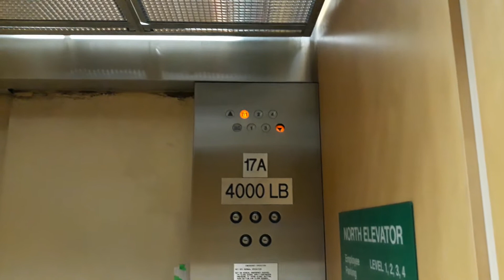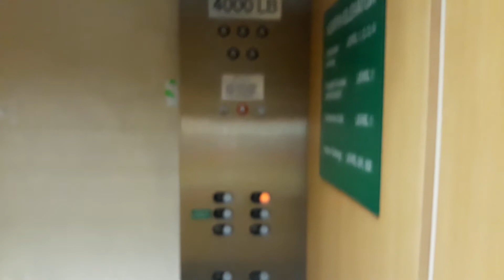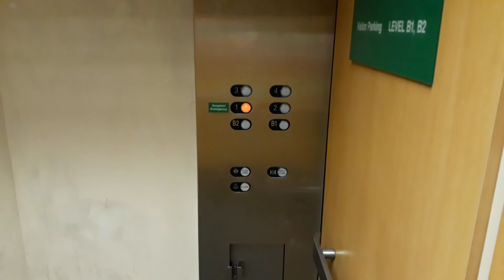Elevator 17A at 410 E Girard Ave in Englewood, CO